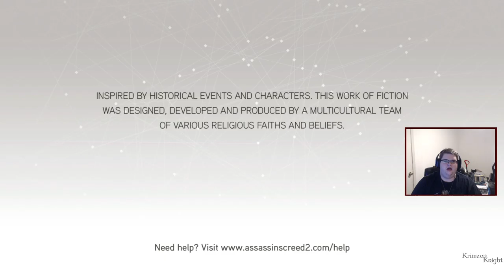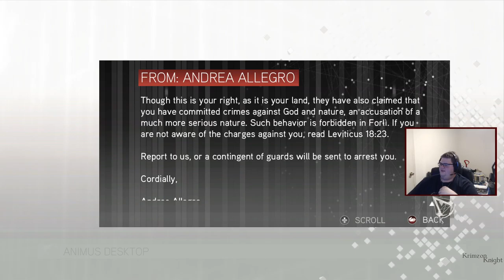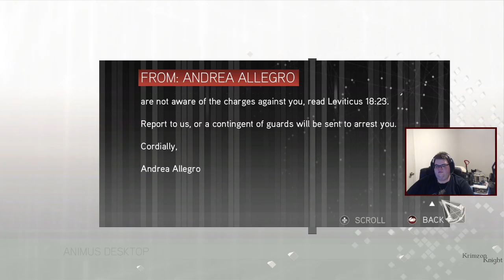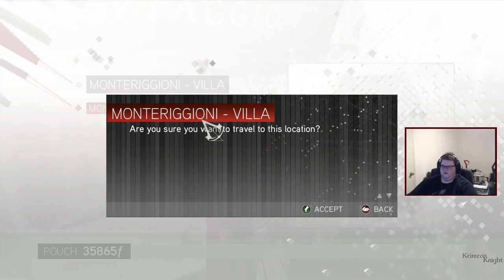Krimzon plays Assassin's Creed II: Episode 10 – Forli! Where there are Side missions a plenty!